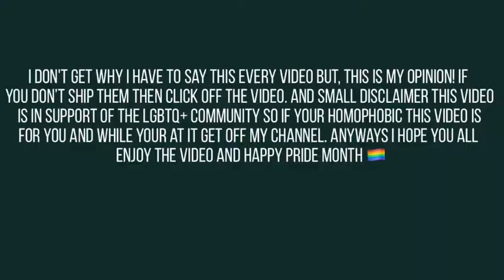It Took Me By Suprise. (FREE! AMV) (Rin x Haru) 🏳️‍🌈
I DO NOT OWN IT TOOK ME BY SURPRISE

Anime: Free!

Natsume - best guy in the world